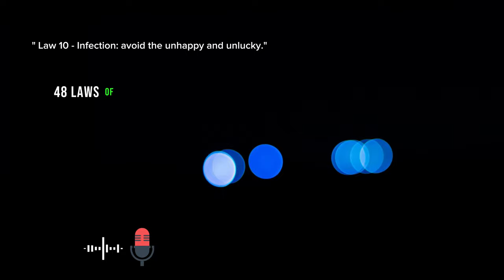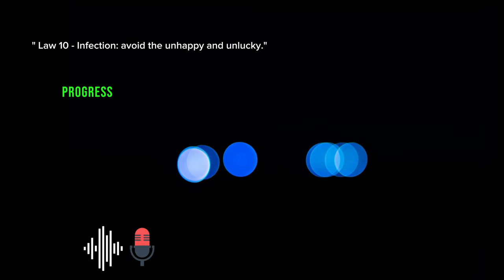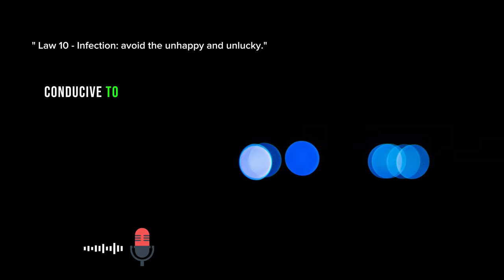"Episode 10 - Law 10 - Infection: Avoid the Unhappy and Unlucky."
"Episode 10 - The 48 Laws of Power: Law 10 - Infection: Avoid the Unhappy and Unlucky."